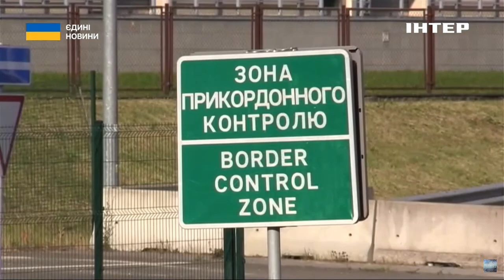ВПРОВАДЖЕННЯ СИСТЕМИ SENT // Деркач розповів, чи ускладнить це роботу українським перевізникам